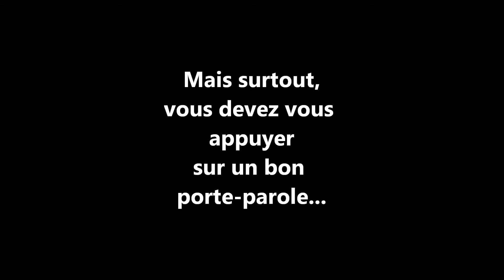Combien coute un film (Attention humour)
Film (humoristique) sur les coûts minimum d'une capsule publicitaire.